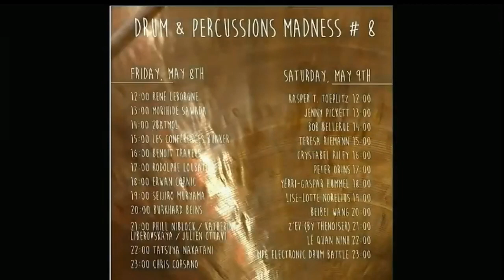Drum & Percussion Madness 8 - Archive Extract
from Friday 8th May, at noon to Sunday 10th May 2020 at midnight !

Every year, percussionists and drummers from all around the world offer you different ways to tap, scrub, creak, rattle and other sounds of the art of percussion.